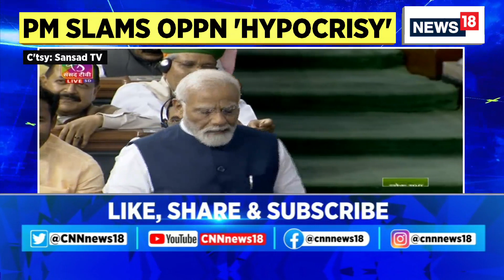No Confidence Motion: PM Modi Calls New Opposition Alliance The End Of UPA Era In Lok Sabha | News18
"I want to express my condolences with you (opposition). You've recently done UPA's 'antim sanskaar' in Bengaluru. On one hand you were doing last rites of UPA, on the other you were celebrating putting plaster on a dilapidated building": PM Modi in Lok Sabha